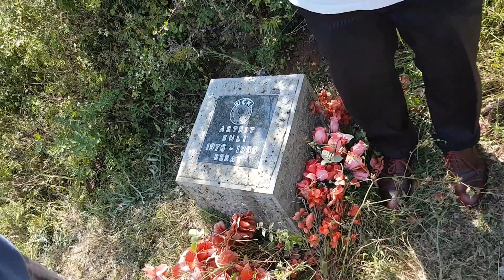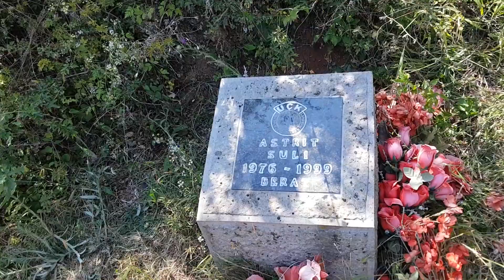Selami Ramiqi flet për dëshmorin Astrit Suli, Gorozhup maj 1999 (1)